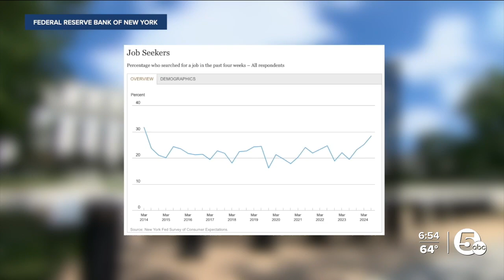Worried about losing your job? Here's how you can prepare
As the U.S. unemployment rate increases, fewer people are quitting their jobs and workers don't have the leverage they once did post-pandemic